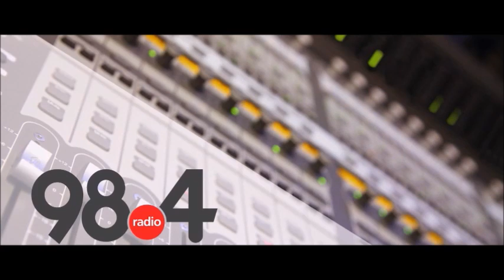Μεσημβρινό Δελτίο Ειδήσεων 1/10/2021